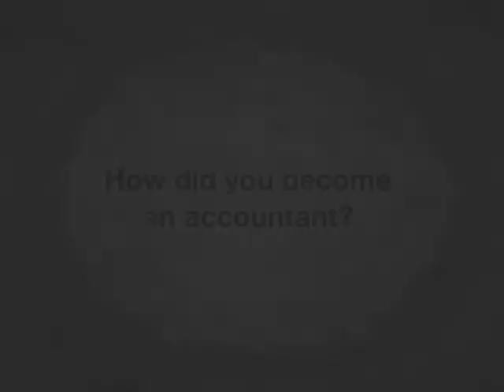Nick Birdseye - How did you become an accountant